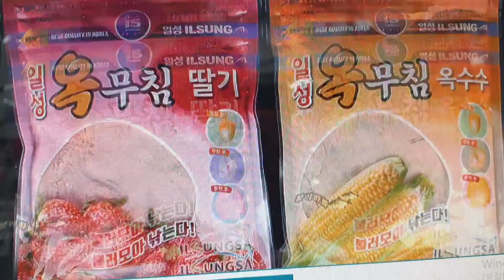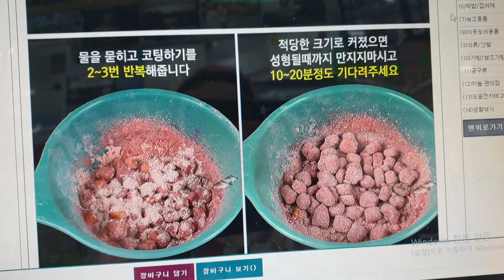2022년 6월 24일일성옥무침글루텐점성도최고집어력우수